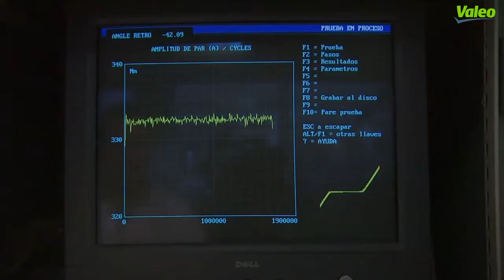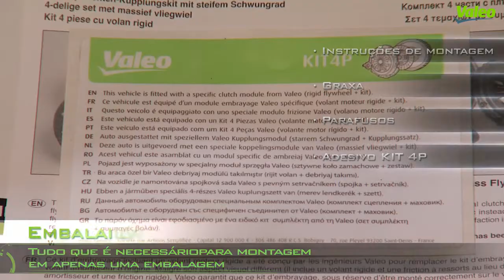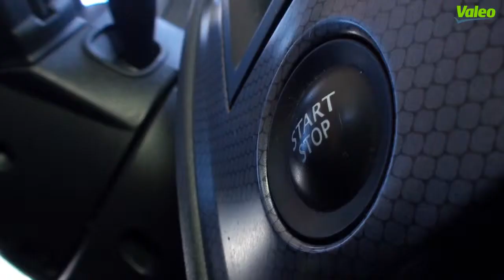Valeo inovação KIT4P, disponibiliza para o mercado de reparação o duplo volante motor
Valeo, especialista mundial em Sistemas de transmissão.
Aproximadamente 70 milhões de veículos na Europa são equipados de fábrica com a tecnologia Dual Mass Flywheel (duplo volante motor) mais conhecida como DMF. Para o Aftermarket,a Valeo inova e propõe o KIT4P, a alternativaao DMF. KIT4P é fabricado com um volante rigido, um prato, um disc e um rolamento. Padrões de equipamento original e exigências são plenamente respeitadas durante todo o processo de produção KIT4P: equipas dedicadas P & D , os componentes do OE, rigorosos testes de resistência para medir a durabilidade do produto, a transferência de torque completo, filtração vibrações, a proteção da caixa de velocidades.
Cada KIT4P é também montado em veiculos para ser testadoo conforto na condução.
A Valeo adapta a oferta para o profissional reparador com simples "instruções de montagem" do produto. Todas as peças e acessórios são entregues pela Valeo com instruções de montagem dedicadas a cada referência. Há 10 anos que a Valeo KIT4P tem satisfeito milhares de clientes. Oferece um conforto de condução real (através de filtrações de vibração e redução de ruído). É um produto confiável e durável (sem peças de desgaste no volante rígido). Em resumo, a substituição de um DMF por um KIT4P é menos caro do que a solução de Equipamento Original.

60 referências de KIT4P estão agora disponíveis na gama Valeo. Elas cobrem aplicações como por ex:
835035 para Volkswagen Golf V Passat 1,9TDi
835000 para Ford Transit 2,4TDi
835007 para Peugeot 307 2.0 HDi
835012 para Volkswagen Passat & Audi A4, A6
835026 para Volkswagen Passat & Audi A4 1,9 TDi
835049 para Opel Astra 2,0 TDI
835048 para Renault Mégane II 1,9 Dci
835060 para Ford Transit 2,4 TDCi
835024 para Mini Cooper S 1,6L
835013 para Mercedes Sprinter, Vito
835061 para Ford Mondeo III (2000-)
835070 para Focus C-Max Mondeo 1,8 TDCI